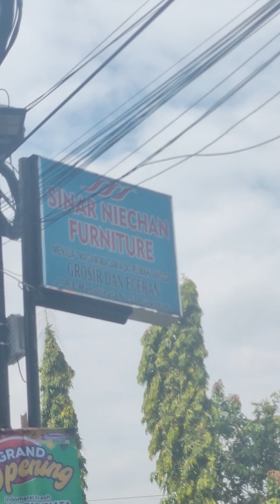TOKO MEBEL YANG ADA DI PURWAKARTA#sinarniechanfurniture